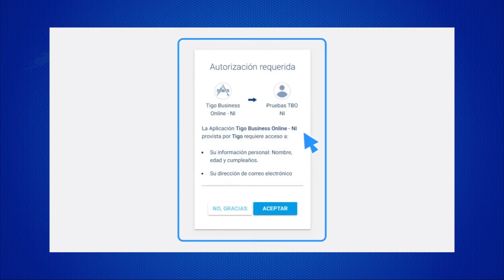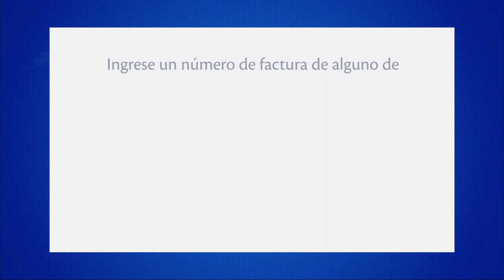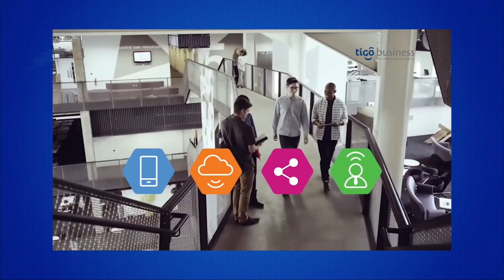Tigo Business, INCAE y BID se unen para apoyar la digitalización de las PYMEs